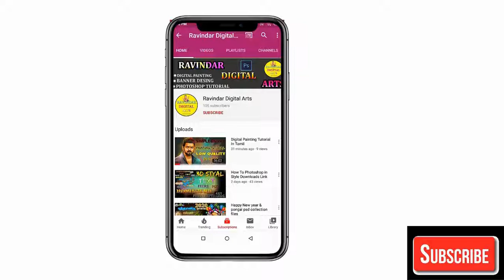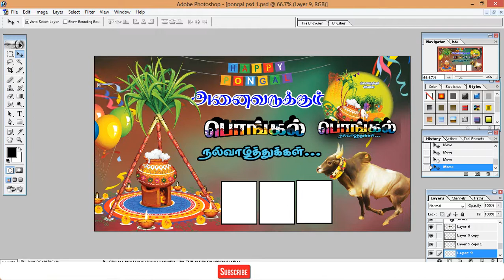Pongal felx banner design psd Free Download Ravindar digital Arts